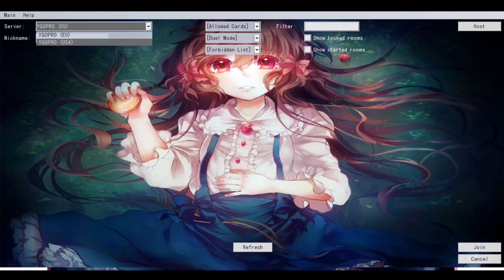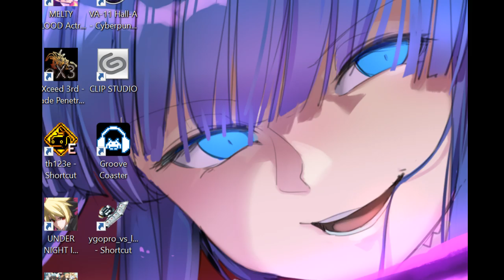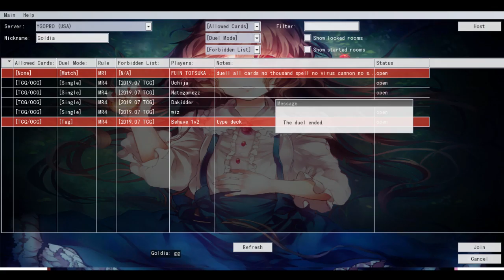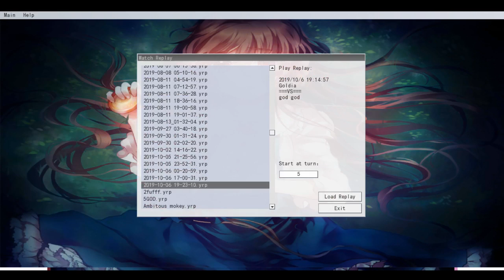YGOPro Experiments - Dream Mirror July 2019 Banlist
It's literally just Pocket Mirror, the archetype.